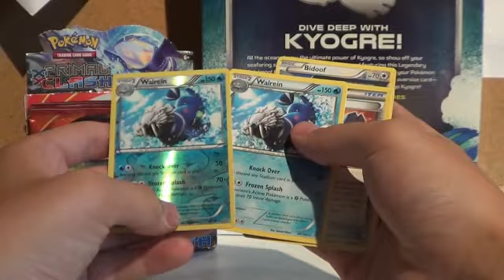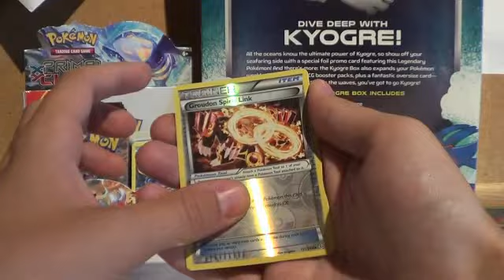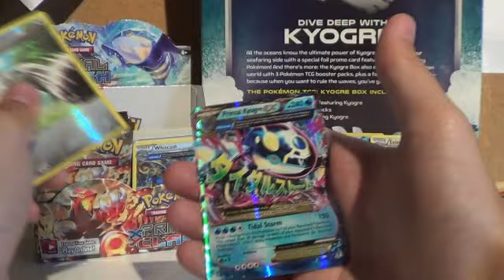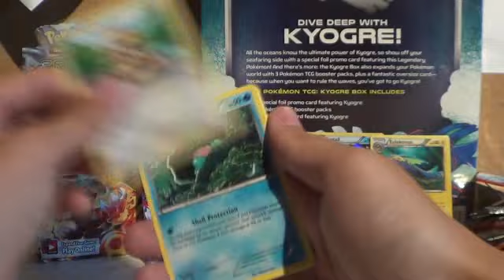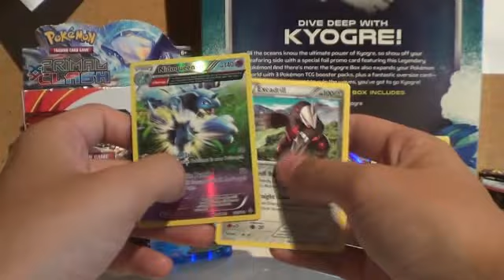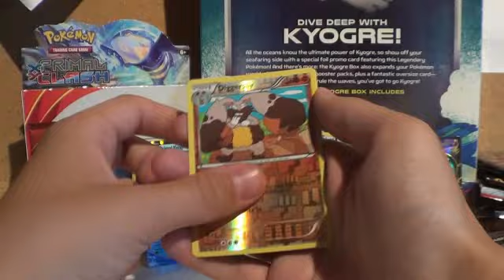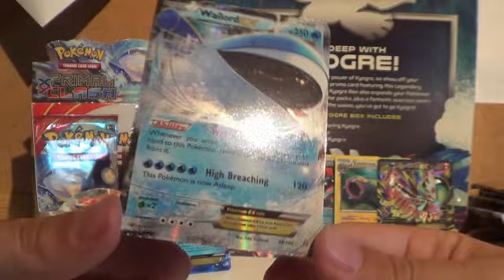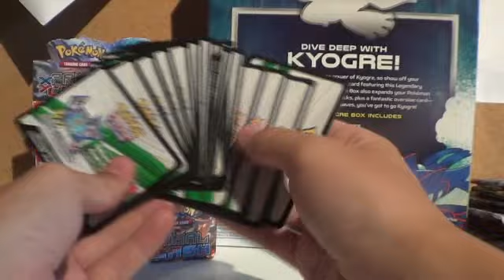Pokemon Trading Card Game - Primal Clash Booster Box Opening!!! (Part 2) EX PULLS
Part 2 of the opening of the Primal Clash Booster Box the first half was a good start but can we finish up with some more EX pulls ???
I THINK WE CAN!